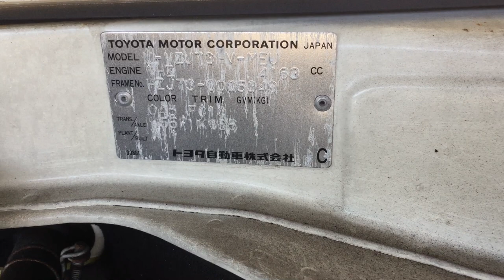Toyota LAND CRUISER 70 1994 21148MMM